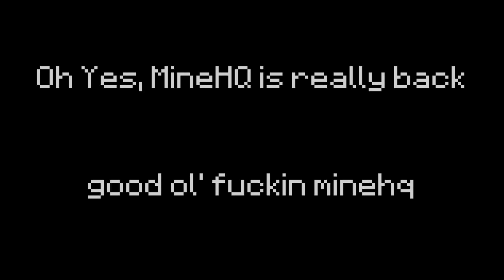MineHQ Is Really Back!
If any lunar high ups see this please don't ban me, its just a meme

I was wanting to slit as I was editing this so please leave a like lol

ps to lunar, fucking make ur damn client and release, id literally be at least 1300 so easily on here if there weren't cheaters

pss I went from 1200 to 1005 after this gg